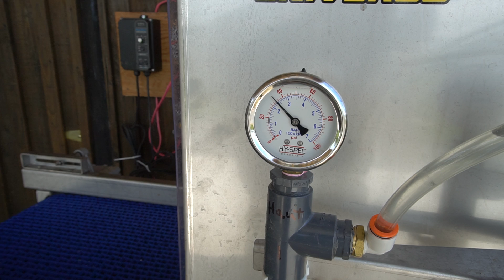Laveuse à Jet Légume paquet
Nouvelle laveuse à jet pour légume paquet Univerco